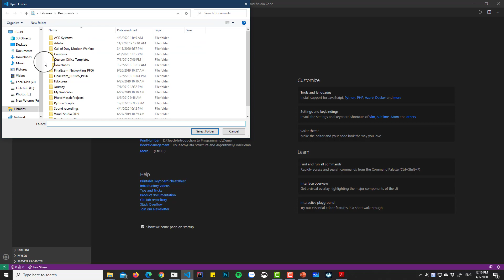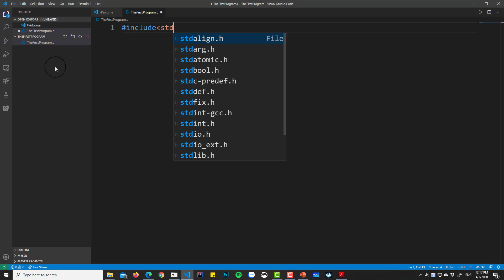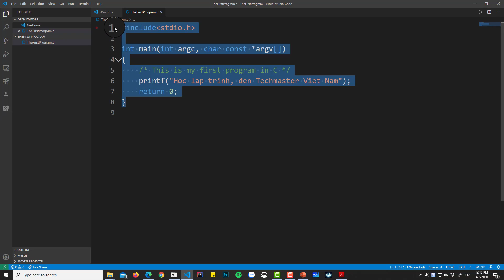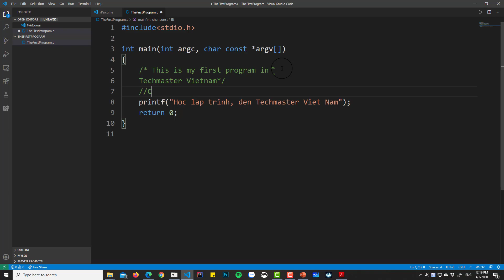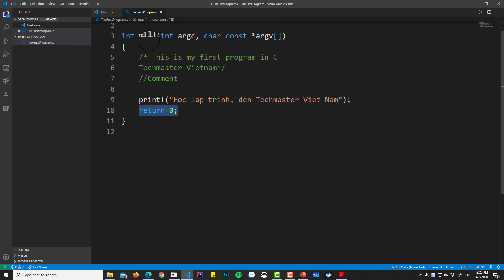04. Cấu trúc cơ bản của một chương trình C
Video này giới thiệu về cấu trúc cơ bản của một chương trình C, bao gồm các thành phần như:

- Lệnh tiền xử lý
- Hàm main
- Chú thích
- Các câu lệnh